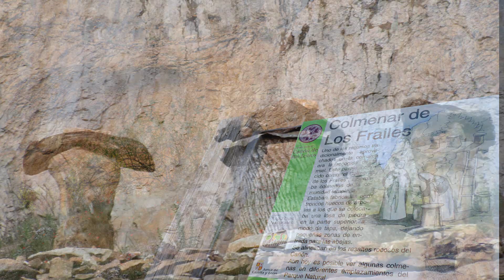Cañon de Rio Lobos y Burgo de Osma (Soria)